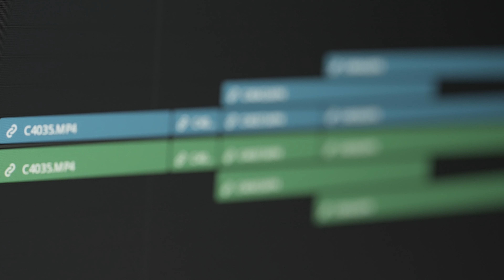Tego unikaj! BŁĘDY FIRM i instytucji przy produkcji REKLAM i FILMÓW / Jakub Klawikowski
Zobacz jakie filmy tworzymy i jak możemy pomóc Ci rozwinąć Twój biznes. Zostaw kontakt - odezwiemy się

Dzięki, że zaglądasz tutaj! Mam dla Ciebie kilka przydatnych informacji i linków.

- sprawdź jak możemy pomóc Ci poszerzać Twoją wiedzę związaną z tworzeniem filmów. Wszystkie szczegóły na stronie ASF Studio

➡️ Dołącz do listy mailingowej by otrzymywać informacje o najnowszych webinarach i inne cenne informacje oraz promocje

➡️ Skąd brać muzykę do filmów?
Zajrzyj do serwisu Artlist - korzystając z tego linka, dasz mi wsparcie oraz otrzymasz +2 miesiące gratis usługi

➡️ Szukasz stockowych ujęć wideo do montażu?
Sprawdź Artgrid! Niesamowite materiały w 4K

➡️ Czy znasz kurs online "Sztuka Montażu"? To ponad 8 godzin praktycznych lekcji, które krok po kroku nauczą Cię mojego systemu pracy montażowej. Będziesz w stanie tworzyć przyciągające uwagę materiały wideo, niezależnie od tego jakiego programu używasz i jakie filmy tworzysz. Ten kurs to 10 lat mojego doświadczenia zamknięte w 8 rozdziałach. Sprawdź szczegóły

➡️ Chcesz nauczyć się od podstaw obsługi programu do montażu? Wszystko co wiem na temat obsługi Adobe Premiere Pro, zawarłem w tym kursie:

➡️ Dołącz do grupy ASF Masterclass na facebooku, gdzie budujemy filmową społeczność i wspieramy się w tworzeniu filmów

A kim właściwie jestem? Przedstawię się! Dzień dobry! To ja, JAKUB KLAWIKOWSKI.

Chcesz podejrzeć pracę ekipy filmowej od kulis? Dowiedzieć się co jest kluczowe w tworzeniu wartościowych materiałów wideo? Skąd czerpać pomysły i motywację do pracy?

Tego wszystkiego oraz wiele więcej dowiesz się na tym kanale, gdzie publikuję cotygodniowe vlogi i odpowiadam na Wasze pytania. Jak mogę Ci pomóc?  Czego chciałbyś się dowiedzieć na temat produkcji filmowej? Daj znać w komentarzu lub napisz do mnie na Facebooku czy Instagramie :)

Kim jestem?
Od 2010 tworzę reklamy, filmy dokumentalne, sportowe, teledyski, latam dronem. A wszystko pod marką ASF STUDIO - firmą, którą stworzyłem to obecnie kolektyw skupiający kreatywne i pełne pasji osoby związane z różnymi dziedzinami sztuki filmowej. Jak pracujemy z klientami? Jakie wyzwania stoją przed młodymi filmowcami wchodzącymi na rynek? Oglądaj vlogi - zobaczysz czym tak naprawdę jest życie filmowca!

Zostaw pytania w komentarzach :)